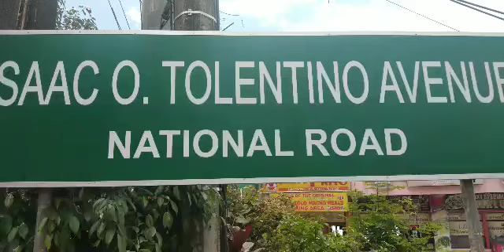Tagaytay City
Tagaytay  best view